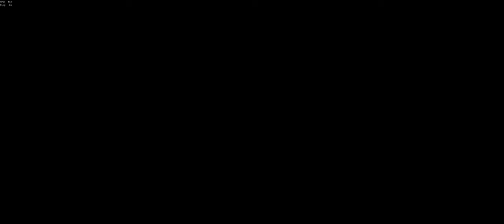brig vs brig